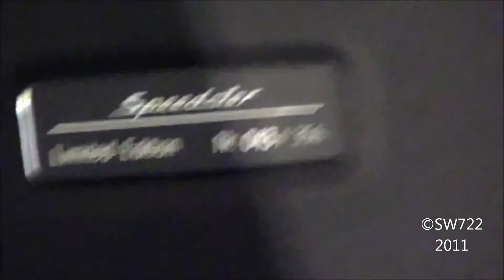White Porsche 911 997 Speedster,sport cars video, sport cars 2016,Best Sport CARS Video